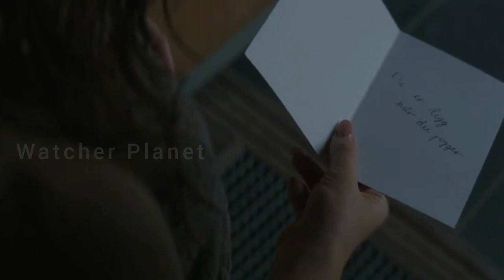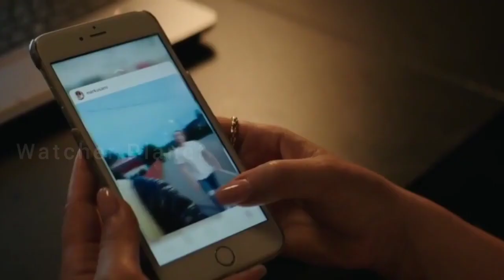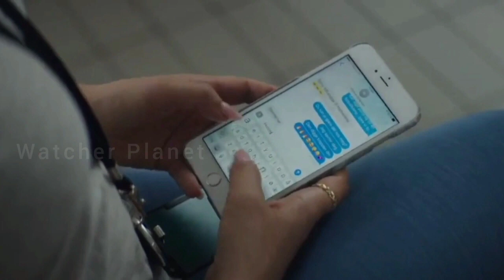टीचर को हुआ छात्र से प्यार An Affair Film Explained in Hindi/Urdu Summarized | Watcher Addictive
Watcher Addictive

Credits:
Images and footage Source:
Director: Henrik Martin Dahlsbakken
Producer: Henrik Martin Dahlsbakken
Writer: Henrik Martin Dahlsbakken

Video Topics :
1.hollywood movie explained in hindi
2.movie explained in hindi
3.explained in hindi
4.movie explain in hindi
5.hindi explanation of hollywood movies
6.movies explained in hindi
7.hollywood movie story explained in hindi
8.hollywood explained in hindi
9.movies explained
10.explain hollywood movie in hindi
11.hollywood movie explanation in hindi
12.ending explained in hindi
13.hollywood movie explain
14.hollywood movie hindi explained
15.hollywood movie hindi explanation
16.movie explained
17.hollywood movie in hindi explained
18.movies insight hindi
19.endingexplainhindi
20.Ending Explained In Hindi
21.Explained
22.Movie Explained in Hindi
23.movie hindi explained
24.hollywood movie
25.explained in hindi
26.Movie Hindi Explanation
27.hollywood movie in hindi explain
28.hollywood movie in hindi explained
29.hollywood movies in hindi explanation
30.movies explained hindi
31.love story movie explained in hindi
32.hollywood movies in hindi explanation
33.Movies Explanations in Hindi
34.Movie Explained in Hindi
35.Film Explained in Hindi
36.Film Explained Hindi
37.Film Explain Hindi
38.Film Explaination Hindi
39.Film Explained in hindi
40.Film Explained